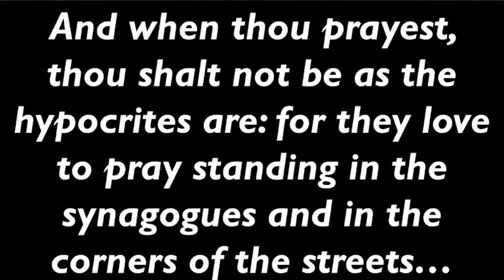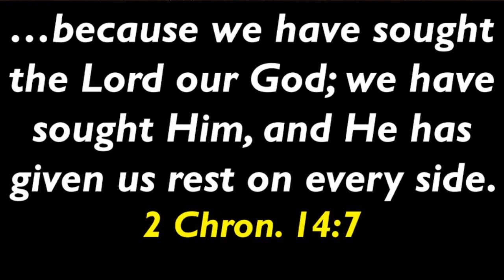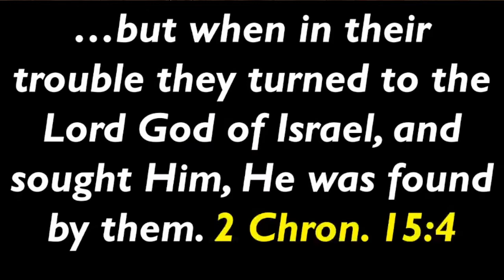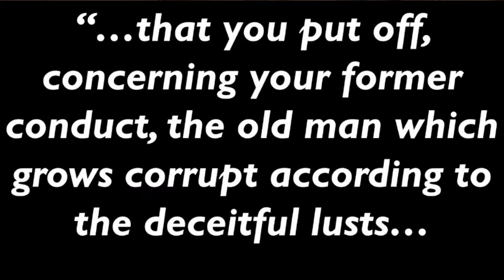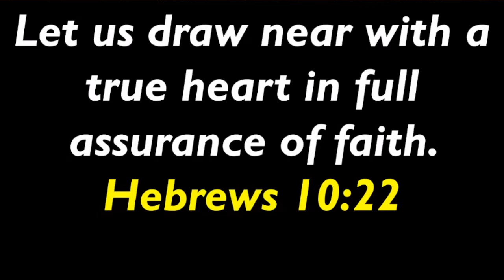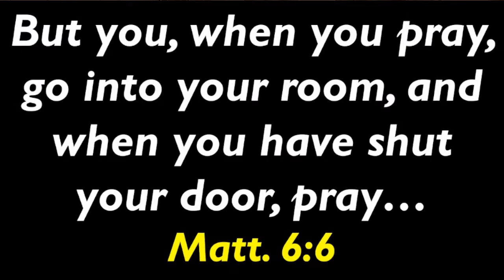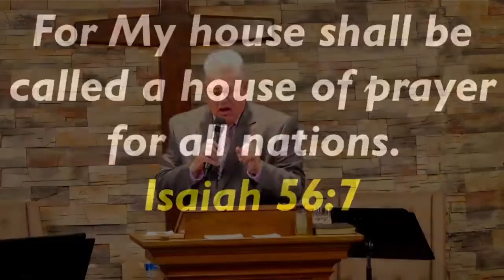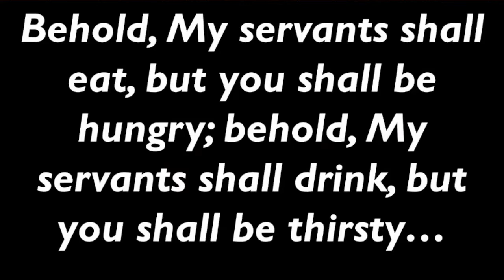The Power of the Secret Closet - by Pastor Mark Mauldin